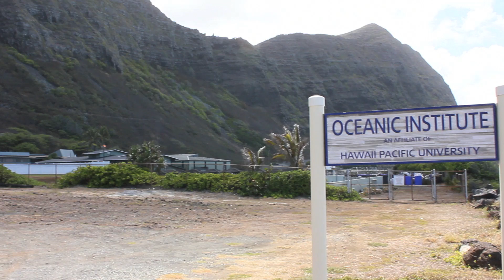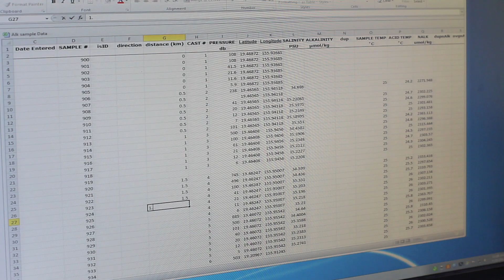Hawaii Pacific University Marine Science Program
The marine science program at Hawaii Pacific University gives students a rigorous scientific understanding of the world's oceans and the life they contain, as well as a sense of appreciation for their beauty and fragility.

We offer two undergraduate degree programs and one graduate degree program.